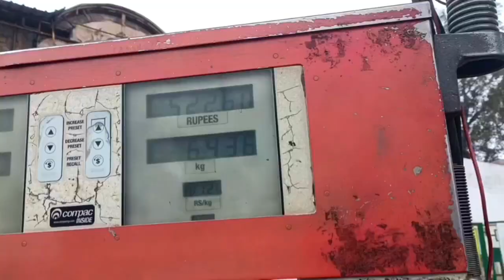MY DAILY VLOG